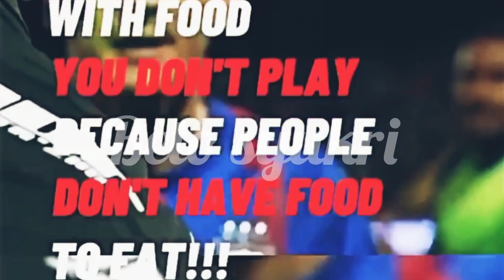SIKAP TERPUJI FORESTIERI "KUTIP MAKANAN DILONTAR PENYOKONG" & DENGAN KATA-KATA YANG MENGEJUTKAN.